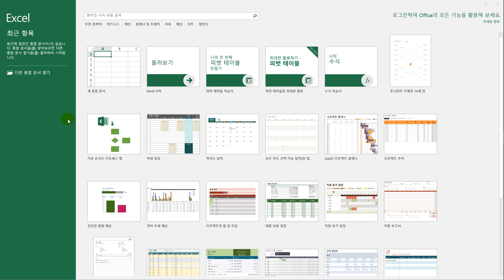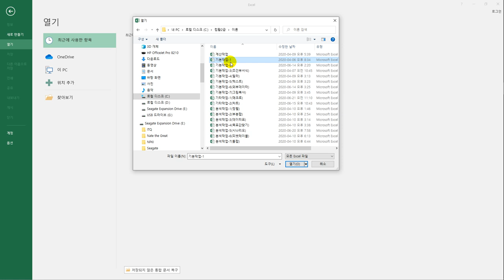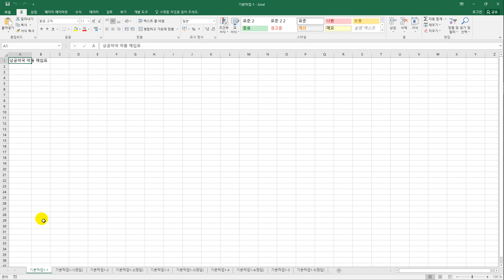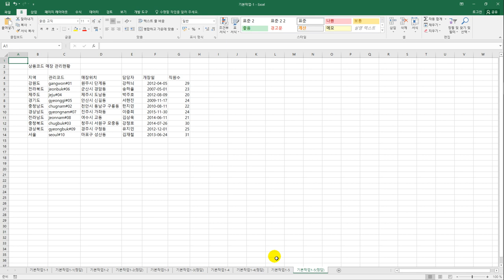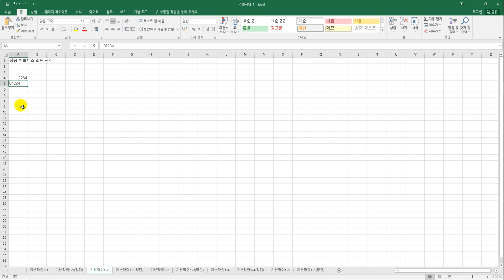[컴활2급실기] 자료 입력